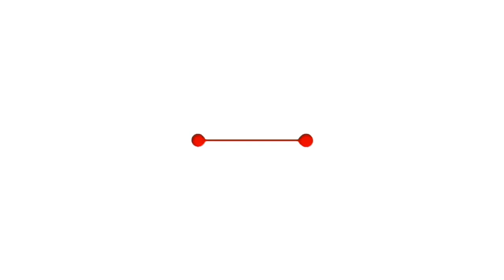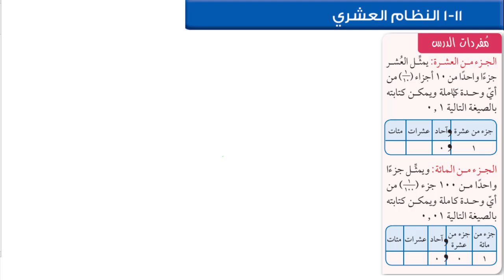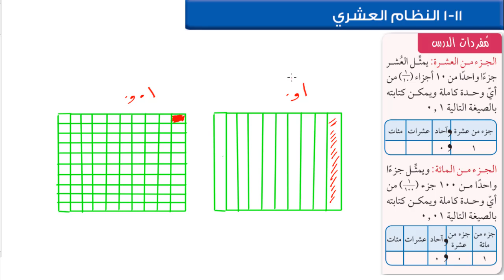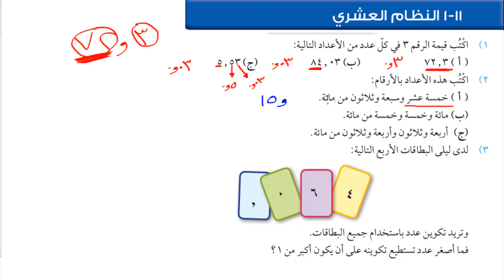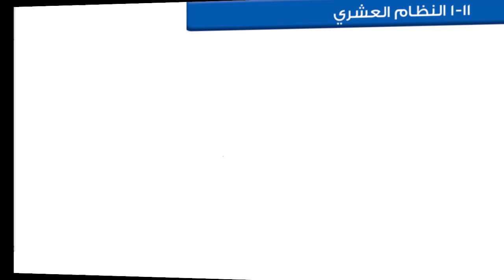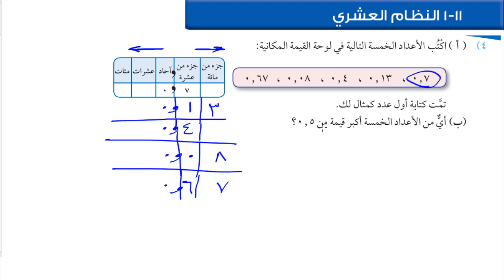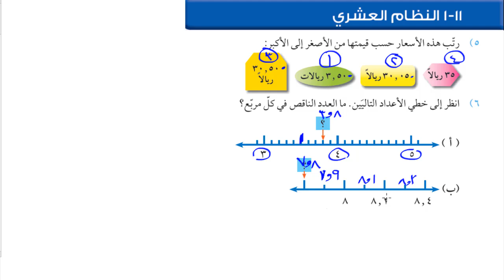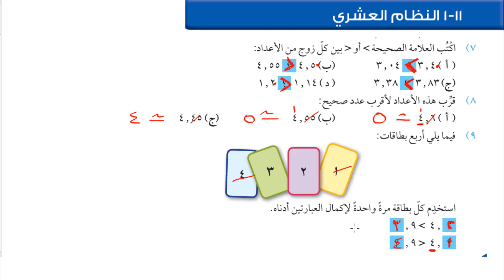النظام العشري الصف الخامس